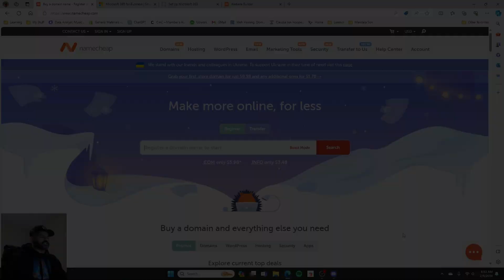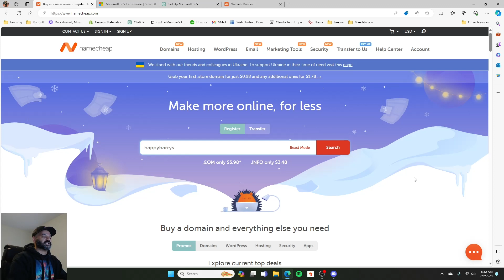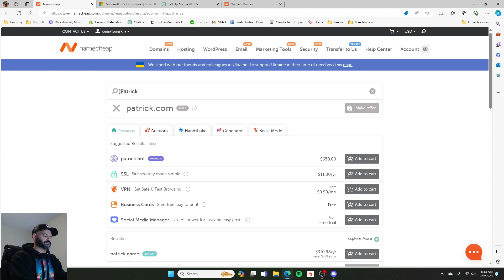Organizing Communication - Purchase a Domain Name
NameCheap

I’m a Philosopher, musician, and analyst and my name is André Davis. I’ve had an idea in my heart for decades that I’ve kept to myself.

Now, I want to share that idea with you.

It’s no mystery that as humans, we thrive when cooperation is at the forefront of our efforts. We feel a primal joy. In cooperation we have evidence that we are not alone in this world.

Then, why do we recognize and contribute to cooperative community resources so infrequently? Why doesn’t this positivity and enthusiasm for positive social engagement remain a priority?

Let’s answer that question together. What will it take to empower our communities? Let’s learn what it is to Make a Million Dollar Fist!